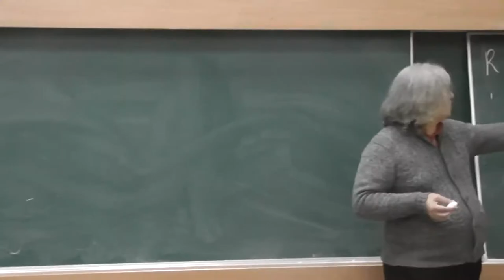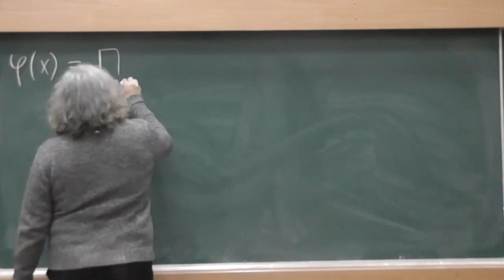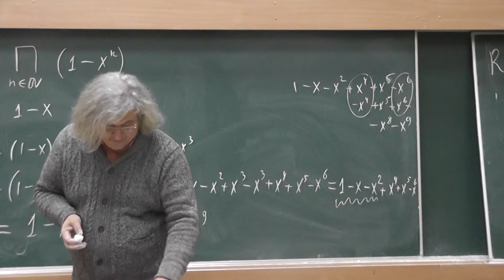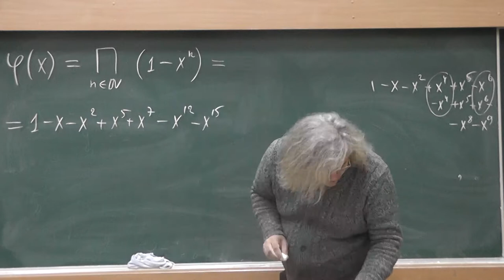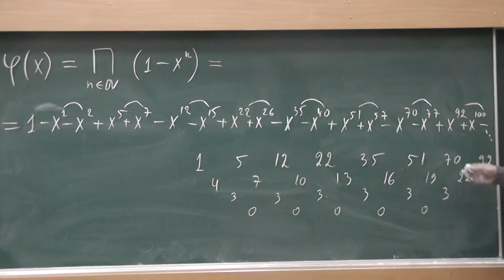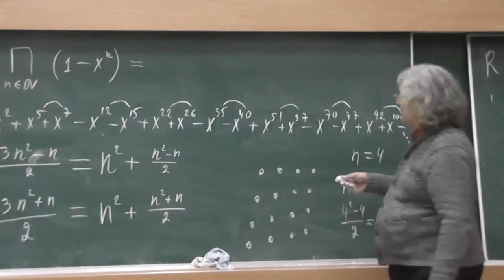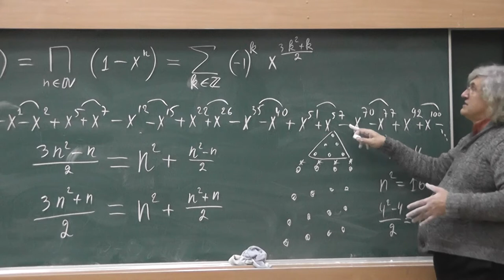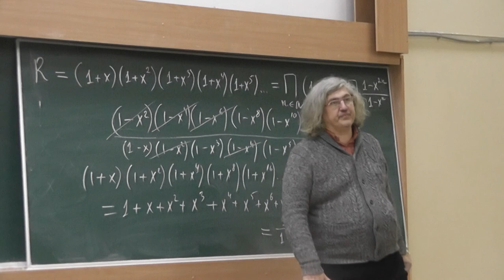2 Пентагональное тождество Эйлера